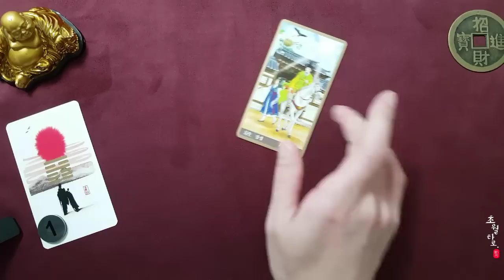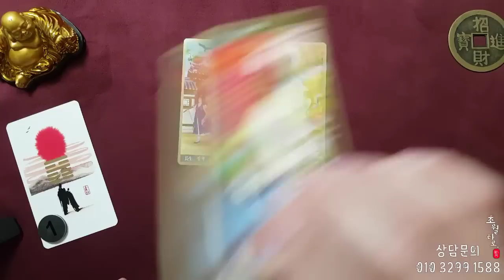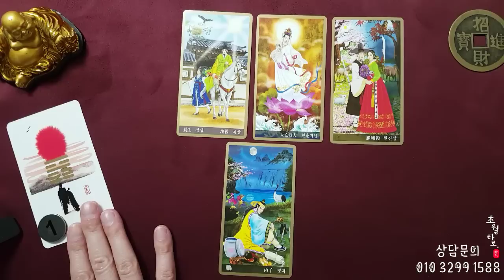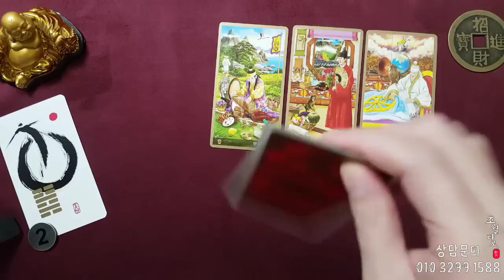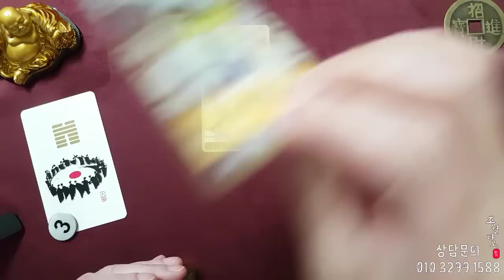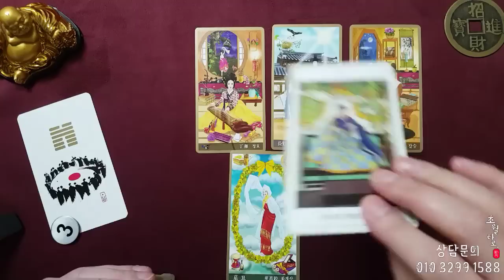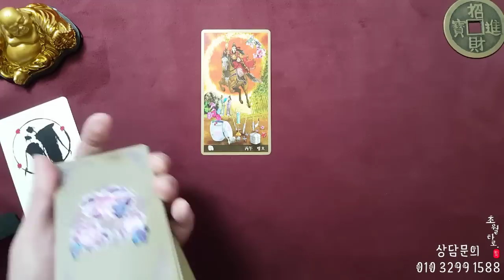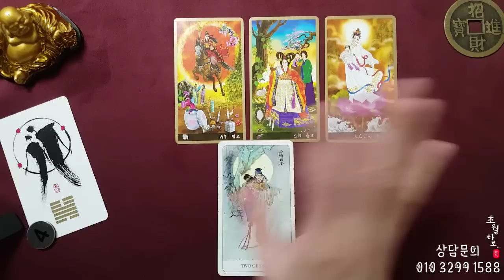[타로운세] 운 좋게 흘러가는 것들!!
00:00 주제 소개
00:30 카드고름,음악감상
01:41 번호 공개
02:00 1번카드
08:12 2번카드
13:46 3번카드
19:19 4번카드